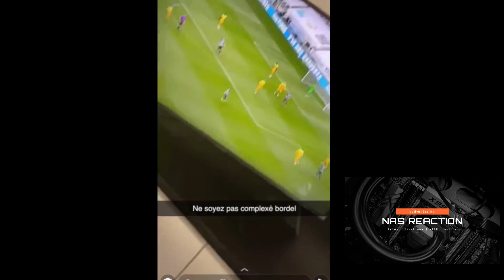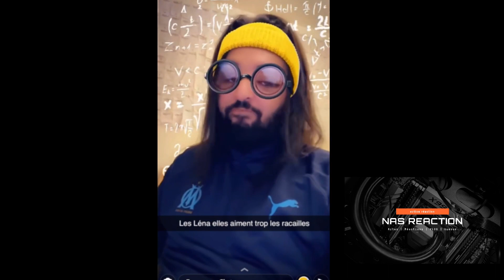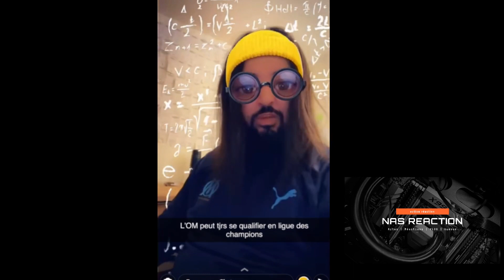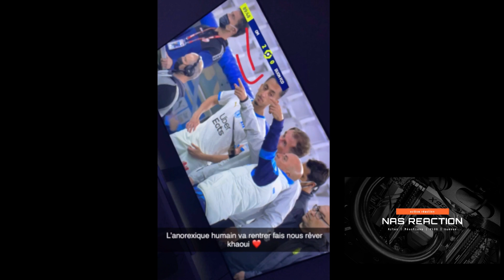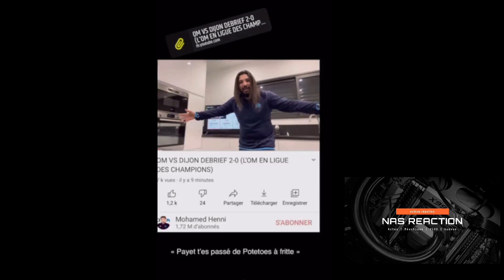HENNI OM DIJON ET HISTOIRE INCROYABLE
REACTION A 1 VIDEO DE MOHAMED HENNI sur snap
video d'humour